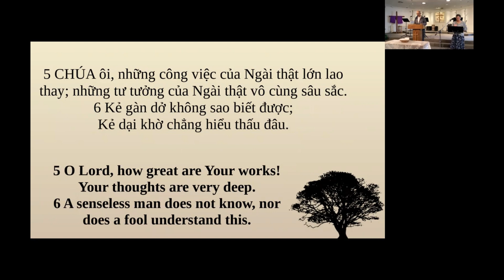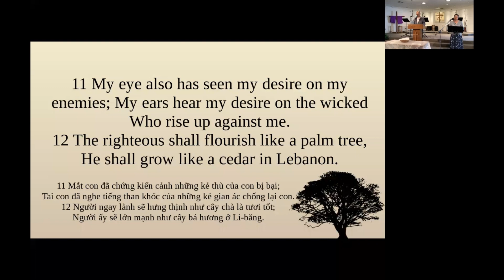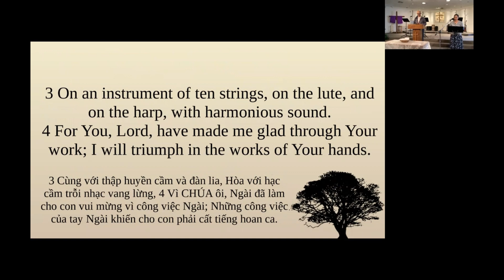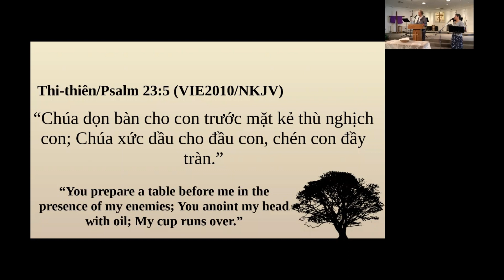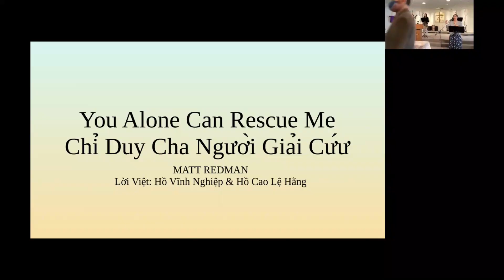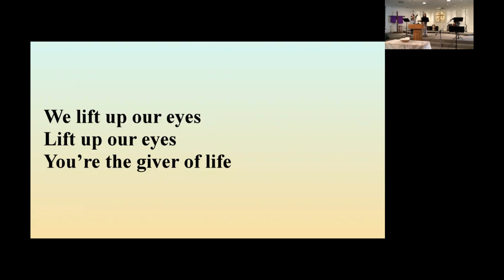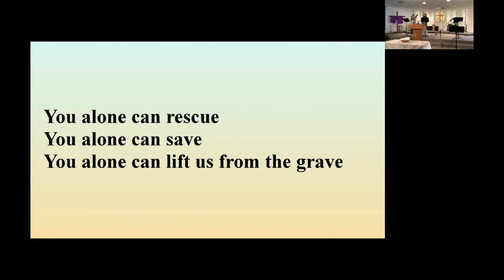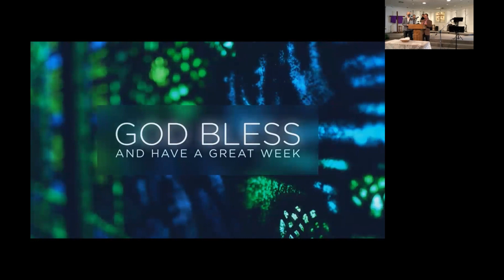MS Hồ Vĩnh Nghiệp - May 16th - Thi Thiên 23: 5, Thi Thiên 92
Zion Gospel Church
14642 Bushard St. Westminster, CA